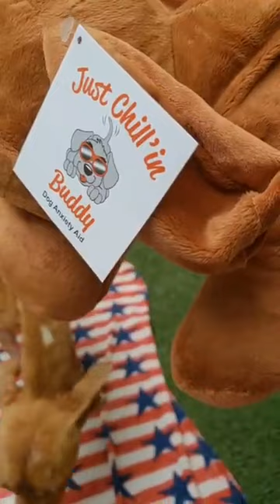Saturday Morning Glory udpate 04 21 18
Saturday Morning Update with Glory!
100 + ABANDONED DOGS OF EVERGLADES FLORIDA